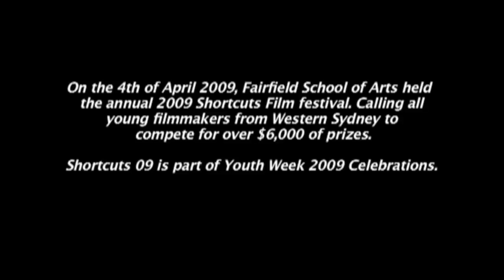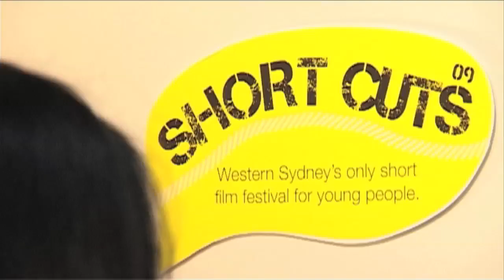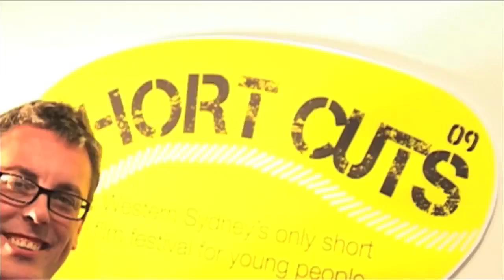Short Cuts 2009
The Fairfield School of Arts played host to Powerhouse Youth Theatres 6th Annual Shortcuts Film Festival for young people, staring 10 new films made entirely by young film makers from the West.
Vying for the prestigious prize of Shortcuts 2009 Best Film, the finalists competed against each other to win a share of an unprecedented $6000 worth of prizes and to hear feedback from established filmmakers such as George Basha ( Writer/Actor of The Combination), Belinda King ( 2 time Tropfest Winner) and Serhat Caradee ( Director of the upcoming drama Cedar Boys).